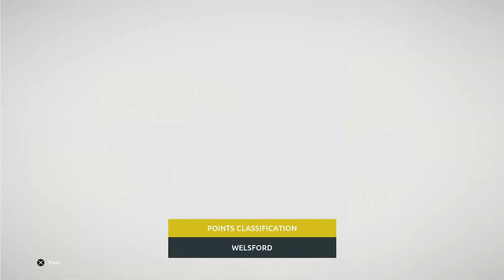VAN AERT DESTRUIDOR!! -Pro Leader | Tour de France 2023 PS4/PS5 (TDF ep.71)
No dia de hoje fizemos a volta a frança onde estão alguns dos melhores do mundo, incluindo, Wout Van Aert, Tadej Pogacar, Remco Evenepoel com o João Almeida como lider principal, para além de José Ramos (JR PLAYS) , o melhor ciclista português, e por enquanto consegui fazer frente aos ciclistas do World Tour.
Comecei uma nova serie (em Português), no Tour de France 2023 (Gameplay), neste caso foi o Inicio da Carreira do Meu ciclista que correu bem dentro do possível mas serviu apenas para ganharmos experiencia no ciclismo internacional e com o avançar das temporadas tornarmo-nos o melhor ciclista do Mundo. Tobias Haaland Johannessen